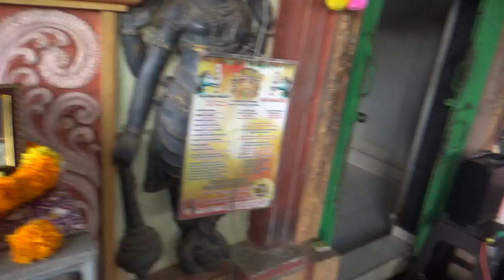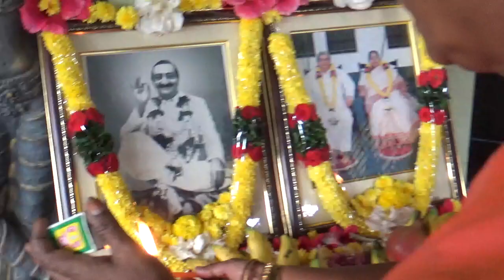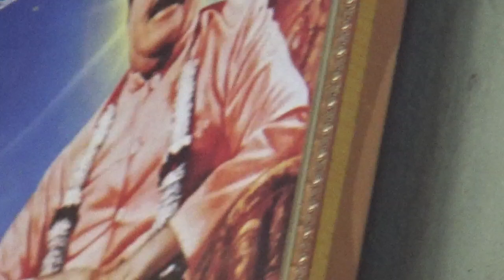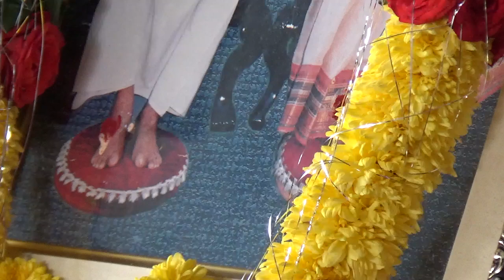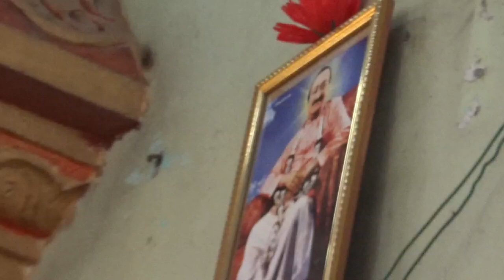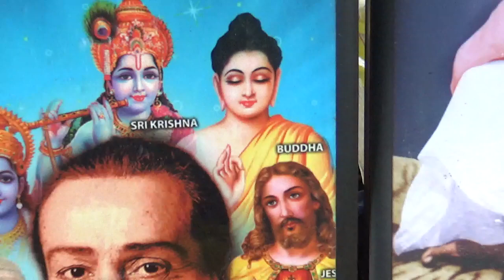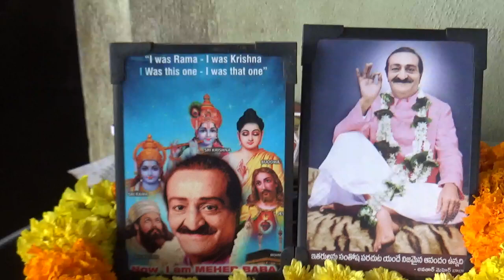MAH02482, మెహెర్ ప్రేమిక సహవాస్ ,కొంకుదురు ,తేదీ : 27-11-2024, సంకీర్తన.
మెహెర్ ప్రేమిక సహవాస్ ,కొంకుదురు ,తేదీ : 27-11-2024. సంకీర్తన పెద్దాడ భజన బృందం .